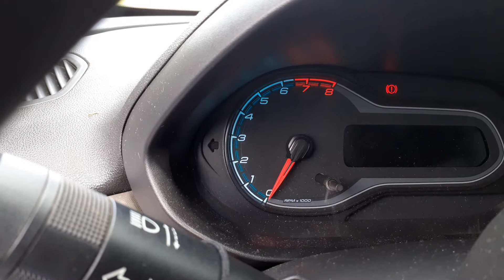Barulho Interno Nos Carros Chevrolet Ônix, Prisma, Cobalt e Spin - Qual a causa e como Resolver?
*🛑LOJA DE ACESSÓRIOS PARA ÔNIX E PRISMA:*

*✅ACESSÓRIOS PARA INTERIOR DE AUTOMÓVEIS:*

*✔️Capa Banco Automotivo Carro Universal em Couro Gm Corsa Onix Celta Prisma*

*Veja Outros Vídeos do Canal Sobre Chevrolet Ônix e Prisma.*

*✔Como Conectar e Parear o BLUETOOTH no MYLINK Chevrolet ONIX, PRISMA, SPIN , COBALT, S10 e outros.*
*✔Como Configurar, ajustar, mudar a data e hora no My Link central multimidia Chevrolet, Ônix, Prisma.*
*✔Como Conectar Pen Drive No MYLink  Da Chevrolet Mudar Da Função Radio Para Assistir Vídeos Pelo USB*
*✔COMO AUMENTAR E DIMINUIR A  LUZ DO PAINEL NO PRISMA E ONIX 2013/ 2019 - Regular a Intensidade*
Muitas vezes esses modelos de carros como Onix, Prisma, Cobalt e Spin apresentam barulhos que parecem ser barulhos de amortecedor, ou outra parte da suspensão.
 Quando relatamos o problema para o mecânico ele vai logo no sistema de suspensão para ver o que pode estar ocasionando o barulho ou a famosa bateção que esses carros apresentam.
 É preciso ficar atento e pesquisar para evitar trocas de peças que ainda estão boas e são trocadas sem que o problema seja resolvido e também evitar gastos desnecessários.
barulho estranho no motor do onix, o que

pode ser?

embreagem,
barulho no motor quandop acelera o carro,
barulho no motor quando aperta a

embreagem para,
barulho no motor quando liga o ar

condicionado,
barulho no motor quando acelera forte,
barulho no motor quando esta frio,
barulho alto no motor quando acelera,
barulho estranho no motor quando acelera,
barulho no motor coxim quebrado,
barulho de coxim de motor quebrado,
barulho no motor o que pode ser?,
onix,
onix 2021,
onix 2022,
onix premier 2021,
onix premier 2022,
onix turbo,
onix plus 2021,
onix rs,
onix plus,
onix 2020,
onix plus 2022,
onix 2015,
onix joy 2021,
onix 2019,
onix rebaixado,
ganhar dinheiro na internet, lucro na interne, como ganhar dinheiro, trabalhe em casa,. Entretenimento, famosos, programas de tv, fofocas, curiosidades,